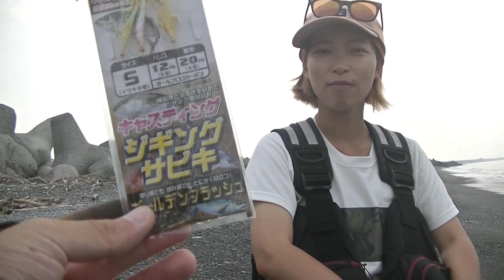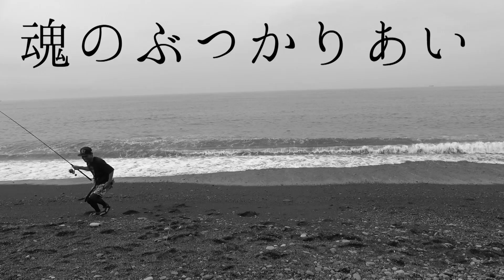釣りにどはまり中ガールに話しを聞いてみた。【スーパーライトショアジギング】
リナリーの話しを聞いてみよう。